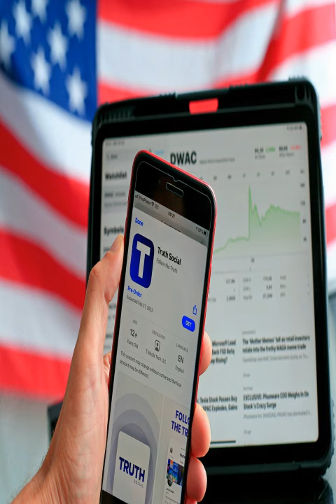Yatra IPO news | India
Follow for more news

Supported by AlexWaveAI